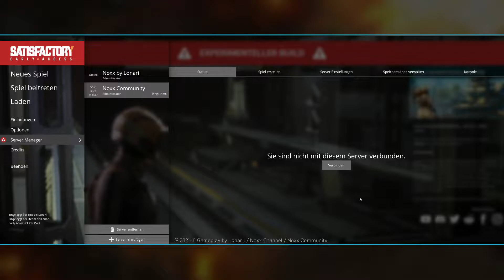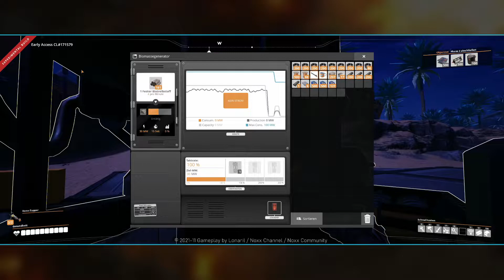Chill-Factory P4X-298: #007 - (German/Deutsch)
Satisfactory ist ein noch im Early Access befindliches Aufbauspiel, bei dem man sich auf einem rätselhaften fremden Planten befindet. Dort baut man sich eine Industrie auf, bei der Ressourcen gefördert und zu zielführenden Produkten verarbeitet werden, welche man unter anderem auch zur Freischaltung neuer Technologien benötigt.
Derzeit befinden wir uns im Update 5 (derzeit noch im Experimental) und spielen dabei über den mit Update 5 hinzukommende Satisfactory-Server, welcher unter Linux läuft.
Live-Streams zum Spiel finden von mir auf Twitch statt, den Link zu meinem Kanal findet ihr weiter unten.

"Satiscatory Early Access (Experimental)" [Steam]
Version: Build 171579
Spielmodus: Vanilla via Server
OS: Windows 11 Pro
Auflösung: 3440x1440 (UWQHD) / Gestreamt in 1920x1080 (FHD) / 60 FPS
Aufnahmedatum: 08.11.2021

Kapitel: